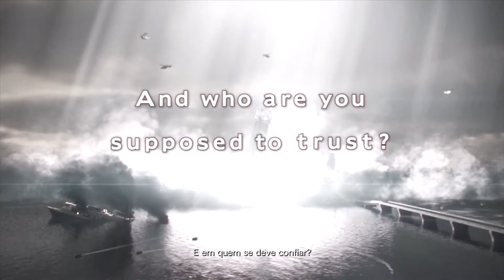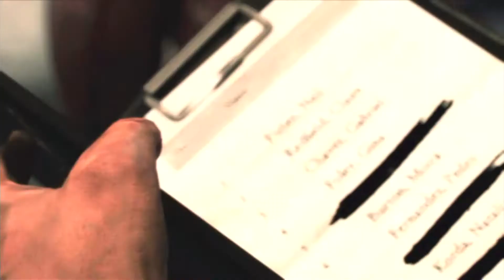Resident Evil Revelations 2 -*A prisão!* Ep.1 Pt.1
Fala galera!!!

Começando uma nova série no canal,RE Revelations 2!!! Bora assistir? ^^